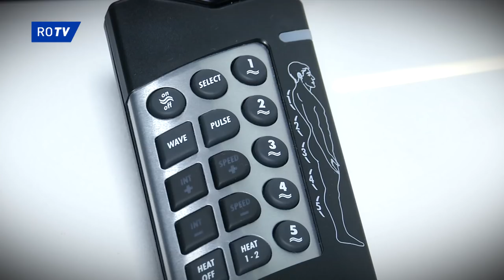¿Cómo descansan nuestros jugadores?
Os mostramos las claves del día previo a partido y la noche después de competir. ¿Cuáles son las claves? ¿Y su rutina? Recuperación, tratamiento, nutrición y descanso, por nuestro cuerpo técnico y nuestro jugador Diegui Johannesson